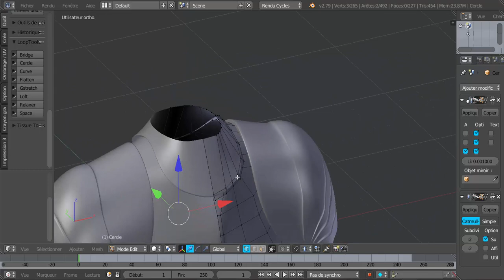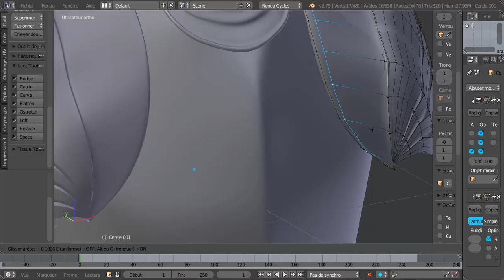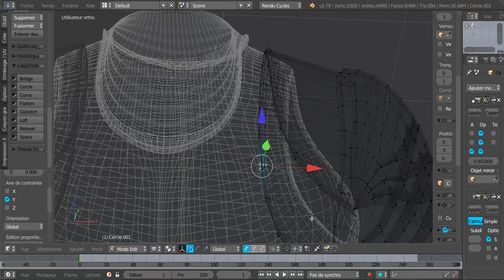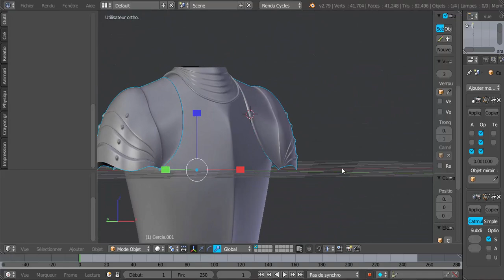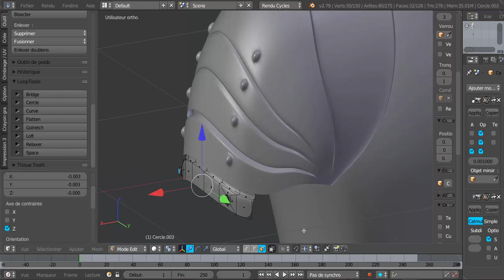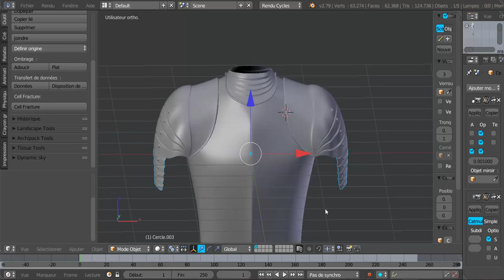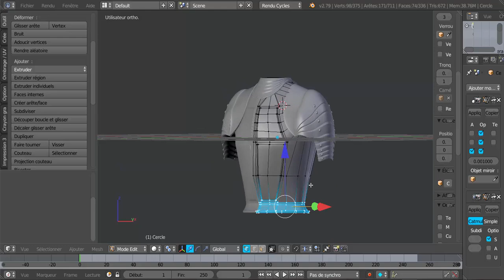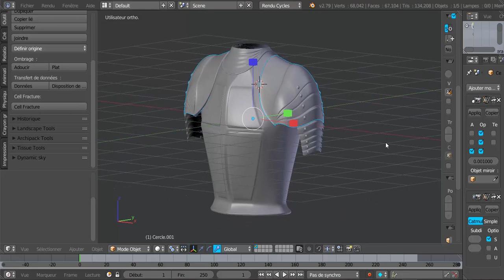Modéliser Objets Médiévaux ou de la Renaissance Tutoriel français SVM6 N°17 Une Armure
2EME Partie